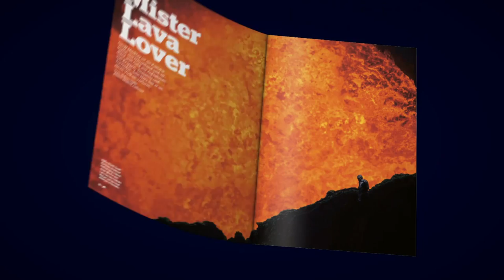The Red Bulletin / February 2013 (Germany)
„... wie auf der Oberfläche der Sonne."
Der neuseeländische Kameramann Geoff Mackley hat sein Herz an einen Vulkan verloren, genauer: an einen Lava-See im Inneren eines Vulkankegels im Südpazifik. Der See, einer der wenigen aktiven Lava-Seen der Welt, besteht aus kochendem, blubberndem, geschmolzenem Gestein. Geoff Mackley beschreibt die Expedition, die ihn bis an dessen Ufer führte.

„Echt ein Hammer!"
Marco Büchel exklusiv für das Red Bulletin im Inside-Racing-Talk mit Marcel Hirscher: über Rummel, Erfolg, Material, warum er bei Clubmeisterschaften immer am nervösesten war und über Druck. Wie geht der Ski-Superstar damit um? „Irgendwann kommt für mich der Punkt, wo ich mir sag: Scheiß drauf, nützt eh nix, und Vollgas."

„Jeder von uns ist verrückt."
Red Bull Crashed Ice, das heißt: mit 60 Sachen durch einen mit Hindernissen gespickten Eiskanal, im Infight mit drei eher humorlosen Gegnern. Jetzt gibt es den Wahnsinn als WM. Die Favoriten sind groß, grimmig und kommen aus Kanada, Finnland, Deutschland und der Schweiz. Das Red Bulletin verrät, wie man Weltmeister wird. (Man muss zum Beispiel wie Napoleon denken.)

„Das Zahnbürschtl fällt dir aus der Hand."
Eigentlich sind sie Schauspieler, aber im Innersten ihres Herzens sind Tobias Moretti und Gregor Bloéb Biker. Und zwar so leidenschaftliche, dass sie sich der Herausforderung des Africa Race nicht entziehen wollten. Zwei Tiroler Brüder auf zwei Rädern von Paris nach Dakar, eine Reise inklusive Schmerzensschreien in den Helm und Bachs „Weihnachtsoratorium".

App
"Geoff Mackley ist ein Kameramann aus Neuseeland und verdient sein Geld mit Aufnahmen von Kriegen, Tsunamis und Tornados. Sein Herz hat er jedoch an einen Vulkan verloren.
Australiens Surf-Ass Sally Fitzgibbons erläutert ihre Überlebenstaktik am Ozean und zeigt uns im Video ihre besten Surf-Moves.
So gewinnt man ­einen Academy Award: Wir entschlüsseln den Weg zum wichtigsten Filmpreis der Welt.

Und sonst?
Sally Fitzgibbons
James Franco im Schlaglicht. Münchner Studenten wollen mit dem Aufzug ins All. Ein Treffen mit Biathlon-Gewehren. Die Schrammen der Sally Fitzgibbons. Die Legende Harley-Davidson. Wie man garantiert einen Oscar gewinnt. Moderator Marco Schwab und der Wahnsinn im TV. Tauchen im Schiffswrack. Das Neueste von Jamie Lidell. Das Red Bull TV-Fenster beflügelt ServusTV täglich neu.